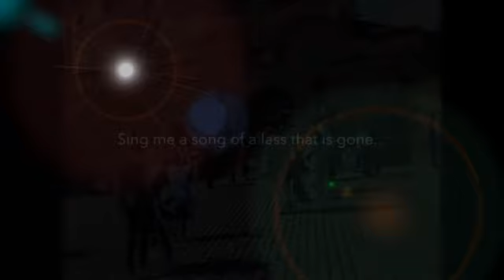SCOTLAND Episode-02 Trailer by Giorgio Freemac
SCOTLAND - A land of legends. -Greek audio-

EPISODE-02 Trailer
The mini film series (trilogy)
produced by George Ch. (Giorgio Freemac)
staring George Ch. (Giorgio Freemac)

An exploration in Edinburgh, Loch Ness, Highlands, and more...